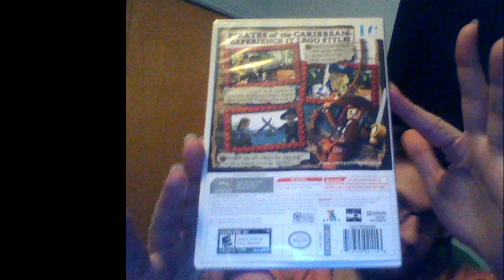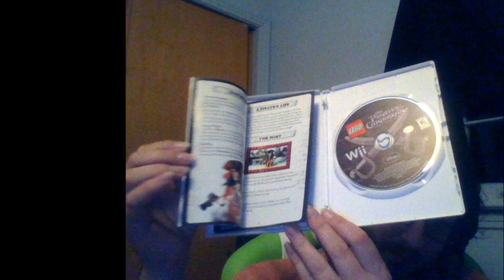Lego Pirates of the Caribbean Nintendo Wii Unboxing Video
Same thrift store; also includes manual. Can't really say I've heard of this Lego game before so I was quite surprised to see it.